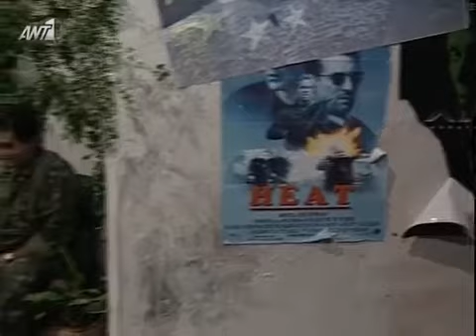ΓΡΑΦΕΙΟ ΤΑΞΙ ΕΠΕΙΣΟΔΙΟ 71